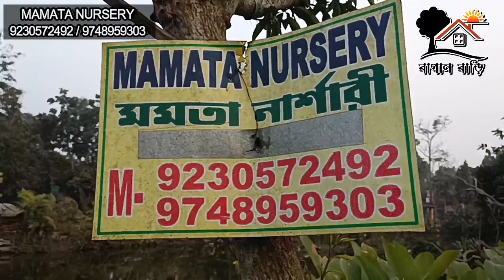Rose Nursery Visit Near Kolkata Tour 2023 | Golaper Nursery | Golap gach | Bagan Bari Bapan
গাছ পালা নিয়ে সমস্ত ভিডিও আমার চেনেল এ পেয়েযাবেন।